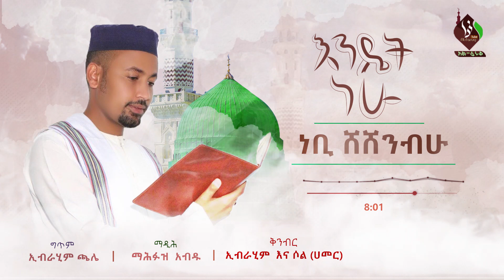ነቢ_ሸሸንብሁ (4) || አዲስ የመንዙማ አልበም || ማዲሕ መሕፉዝ ዐብዱ || NEBI SHESHENBHU ©AL-FARUQTUBE